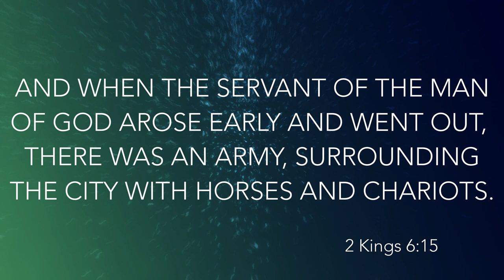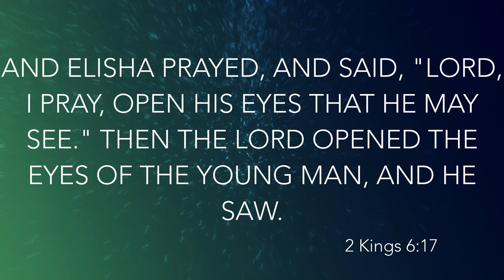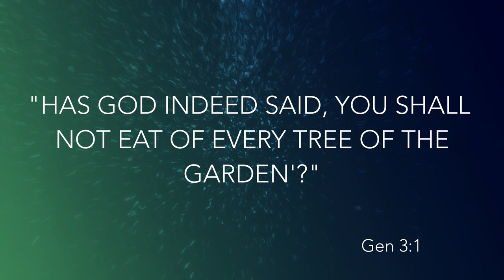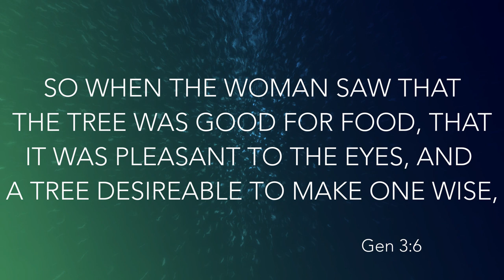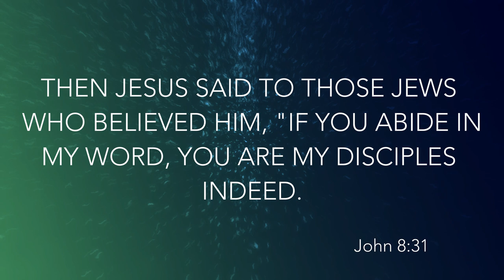Proper Perspective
Whatever you believe you receive, and what you receive determines how you view your situations/circumstances; your perspective. In order to have proper perspective, you’ve got to have the proper source... and that source is God and His Word.